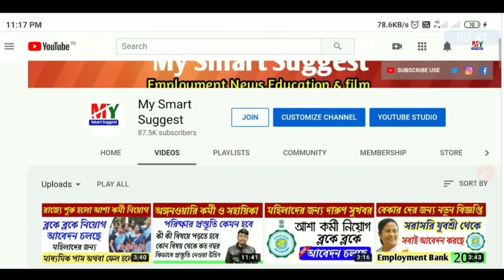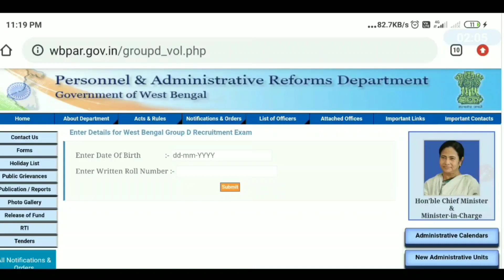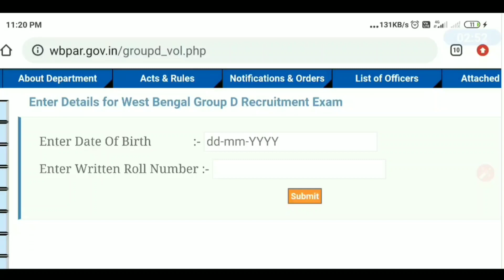WBGDRB New Update 2020 | WestBengal Group-D Recruitment News | Big Update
West bengal group d recruitment examination 2017 new update about the waiting candidates,